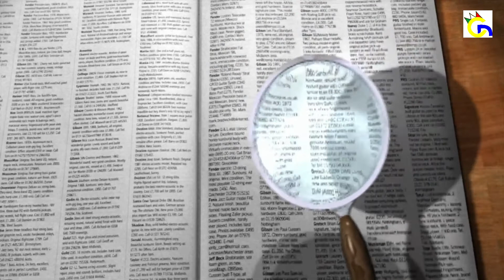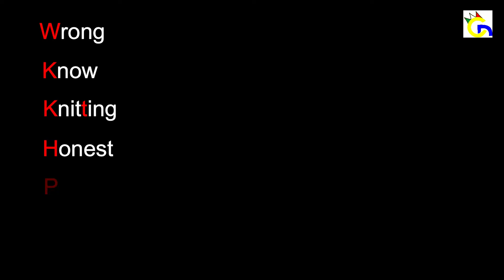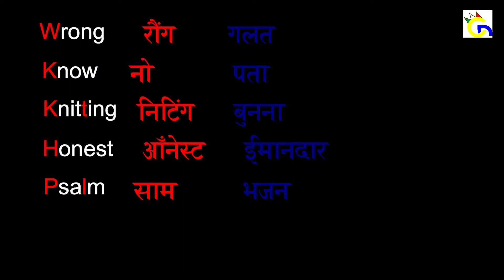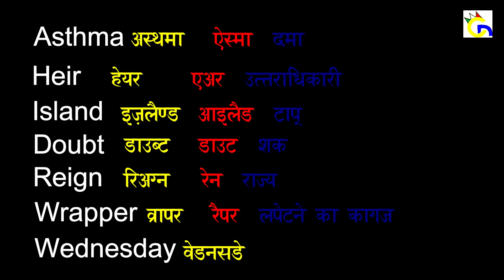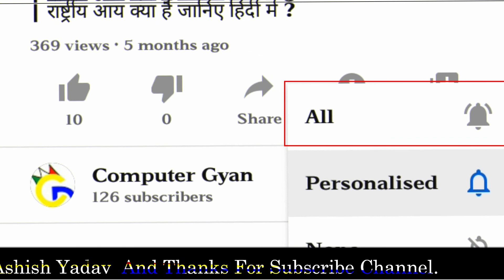Silent letter of words? | What Is Silent Letter? | First letter of Silent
Spoken English
This Is First Video On Our Channel
Please Support me and watching all video because i am working Hard work